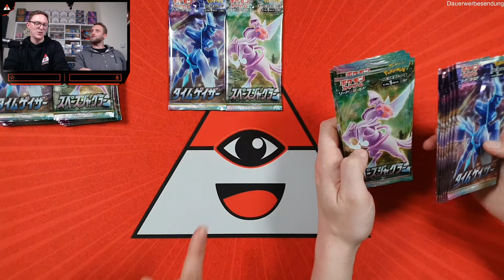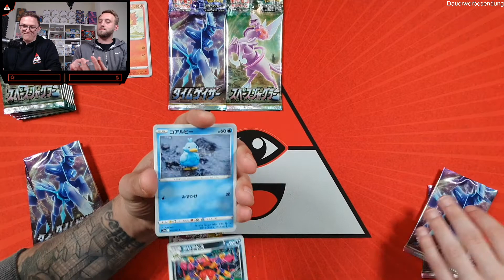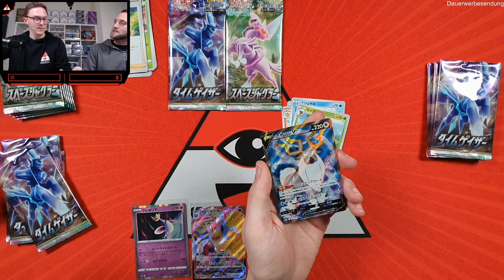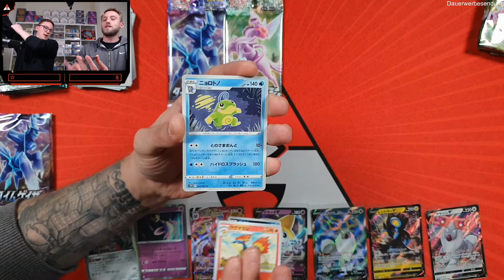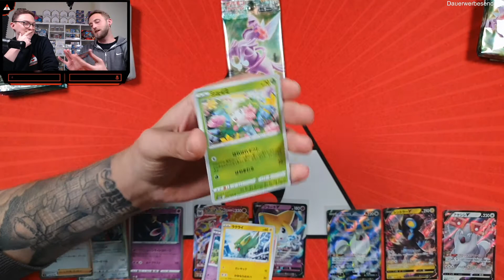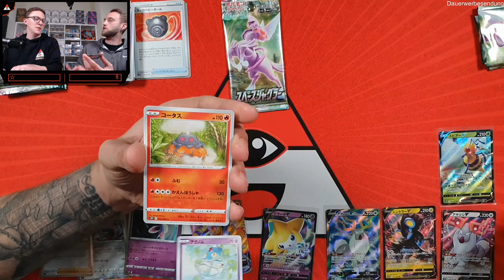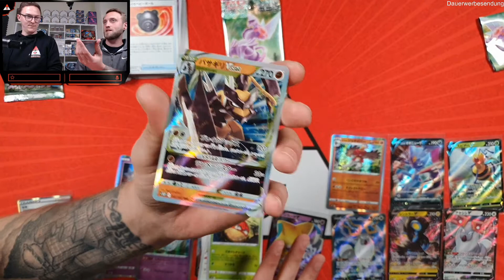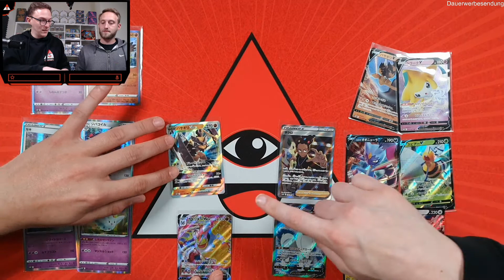Neue Sets, Space Juggler und Time Gazer! | Pokemon TCG Opening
Die neuen Japanischen Sets Space Juggler und Time Gazer sind endlich da! Wir schauen was uns in diesen neuen Sets erwartet.

Ihr wollt uns ein Paket schicken? Einfach mit DHL an diese Adresse:

Pokeminati
Packstation 130
69168 Wiesloch

Geheimnisvolle Grüße 🔮